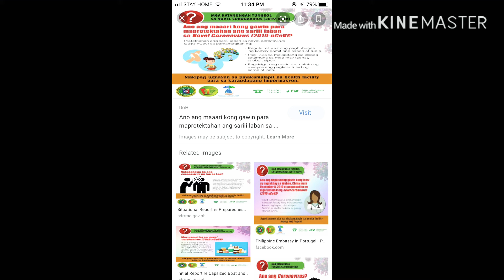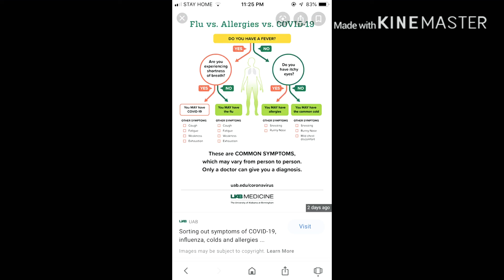Tips para makaiwas sa virus 🦠